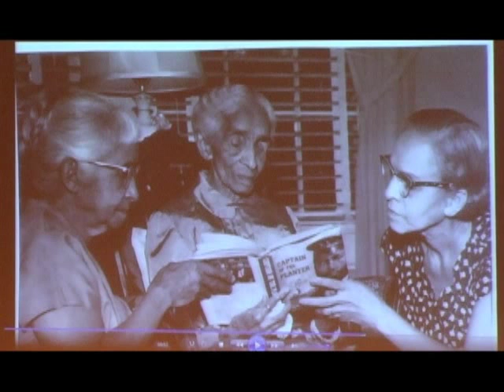"Reflections of a Legacy": Michael Boulware Moore on Congressman Robert Smalls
Michael Boulware Moore reflects on the legacy of his great great grandfather, Congressman/General Robert Smalls during the Robert Smalls Commemorative Weekend in Charleston, SC - May 12-13, 2012.